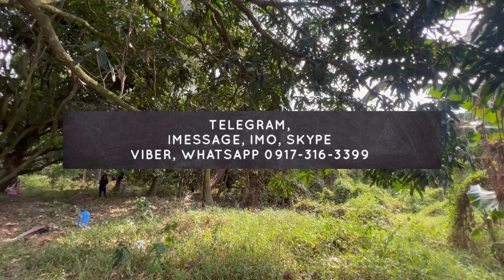V139-23 • 1.8 Hectares Farm Lot with Mango Trees and Mountain View • P800 per SQM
Documents titled
Price 800 per sqm net